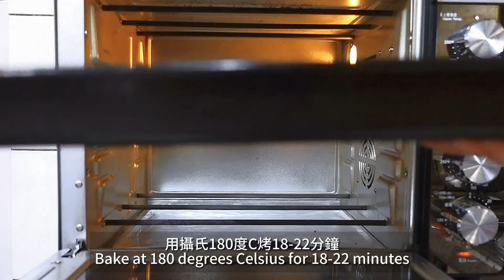(SUB)#92 烘焙VLOG挑戰：蛋白變身香甜蛋塔！HONG KONG-STYLE EGG WHITE TARTS | 嬪的食光 Vlog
大家好!常做烘焙的朋友，是不是常遇到蛋白用不完的問題?我平時都放冷凍保存，等累積到一定的量就拿來做點心。今天嘗試了香港師傅朱Sir的「鮮奶蛋白蛋塔」，味道很好喔!。希望你們會喜歡這次的影片！😊

📌塔皮：10個
無鹽奶油94克
細糖22克
蛋白/全蛋10克
低筋麵粉126克
奶粉12克
鹽巴0.6克

內餡：9個
牛奶242克
白砂糖54克
蛋白112克
香草醬少許

📝步驟：請看影片或原始食譜影片

Sugar 22g
Egg white/whole egg 10g
Salt 0.6g

Filling: 9 pieces
Milk 242g
Sugar 54g
Egg white 112g
Vanilla extract

📝Instructions: Please refer to the video or the original recipe video.